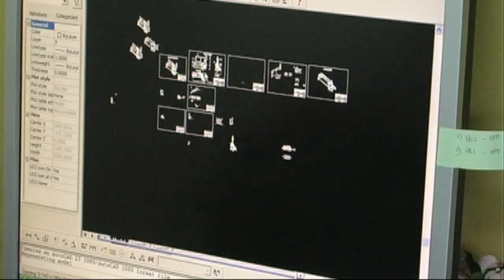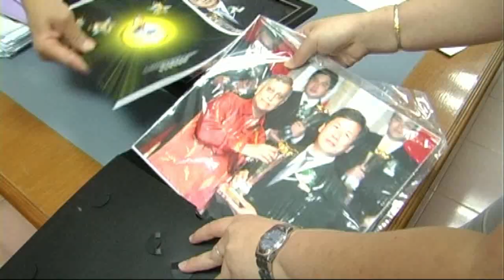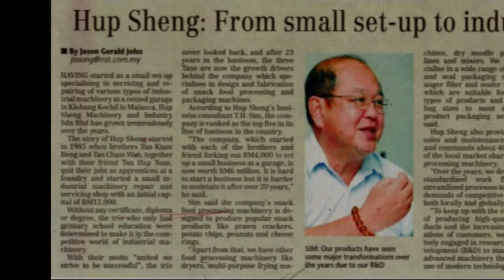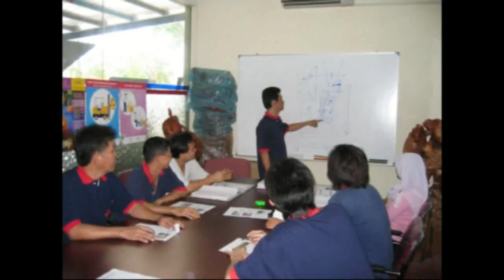HUP SENG MACHINERY 25 ANNIVERSARY DINNER VIDEO CLIP